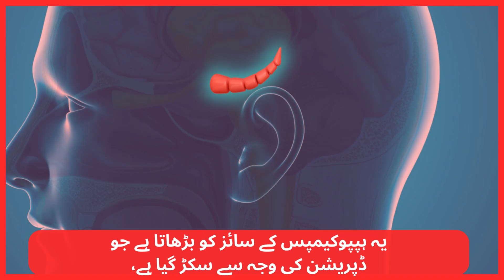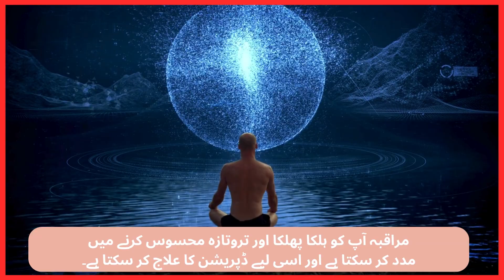ڈپریشن کے علاج کے اختیارات!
جب آپ کو ڈپریشن کی تشخیص ہوتی ہے، تو اس کا مطلب یہ نہیں ہے کہ آپ ذہنی طور پر معذور ہیں یا کچھ کرنے کے لائق نہیں ہیں۔ ڈپریشن کا بہتر علاج اس وقت کیا جا سکتا ہے جب آپ اپنے آپ کو مثبت لوگوں سے گھیر لیتے ہیں جو آپ کی حمایت کرتے ہیں اور آپ کو ترقی دیتے ہیں۔

ڈپریشن کے لیے دستیاب علاج کے اختیارات یہ ہیں:

1. ملٹی وٹامنز سپلیمنٹس لینے سے دماغ کی کیمسٹری اور افعال کو بہتر بنانے میں مدد مل سکتی ہے، کیونکہ وٹامنز کی کمی موڈ میں خلل یا نیند میں خلل اور ڈپریشن کی دیگر علامات کا سبب بھی بن سکتی ہے۔
2. سنجشتھاناتمک سلوک تھراپی (سی بی ٹی) کی سفارش کی جاتی ہے کیونکہ یہ ڈپریشن کے علاج کے لئے ثابت ہوا ہے۔ یہ ہپپوکیمپس کے سائز کو بڑھاتا ہے جو ڈپریشن کی وجہ سے سکڑ گیا ہے، اس وجہ سے علمی افعال میں بہتری آتی ہے۔
3. چہل قدمی کے لیے جانا یا ورزش کرنا، یوگا یا مراقبہ آپ کو ہلکا پھلکا اور تروتازہ محسوس کرنے میں مدد کر سکتا ہے اور اسی لیے ڈپریشن کا علاج کر سکتا ہے۔
4. 7 سے 8 گھنٹے کی اچھی نیند لینے سے آپ کے دماغ کو بہتر کام کرنے، یادداشت کو برقرار رکھنے اور سوچ اور فیصلہ سازی کو بہتر بنانے میں مدد مل سکتی ہے۔
5. صبح سورج کی روشنی لینے سے آپ کو زیادہ وٹامن ڈی حاصل کرنے میں مدد ملتی ہے، جو موڈ کو کنٹرول کرنے اور ڈپریشن کے علاج میں اہم کردار ادا کرتا ہے۔
6. اینٹی ڈپریشن ادویات لینے سے دماغ اور جسم میں ہارمونز کی سطح کو برقرار رکھنے میں مدد ملتی ہے جیسے: ڈوپامائن، سیروٹونن، اور ڈپریشن کے علاج میں مدد ملتی ہے۔

یاد رکھیں، ہر علاج کی تاثیر ڈپریشن کی شدت کی بنیاد پر مختلف ہوتی ہے۔